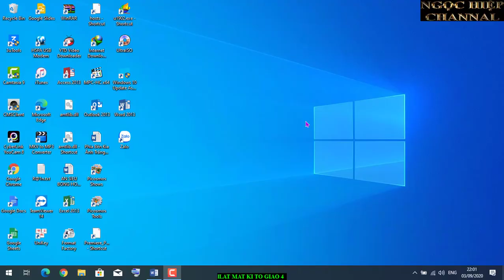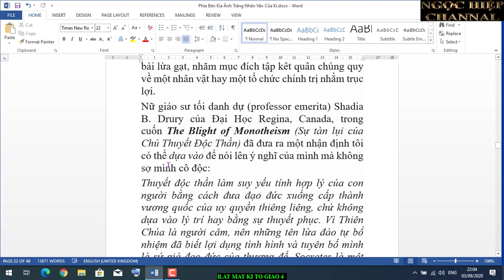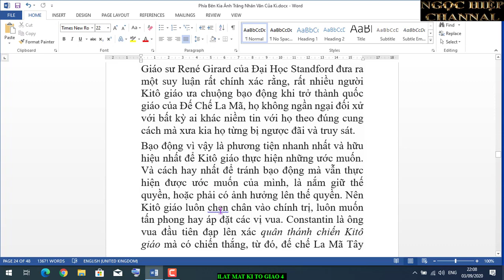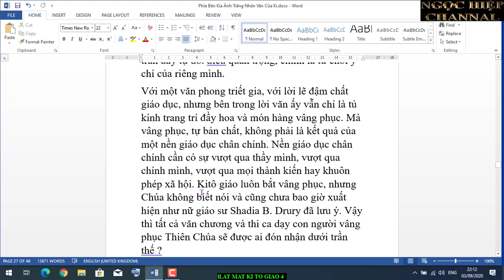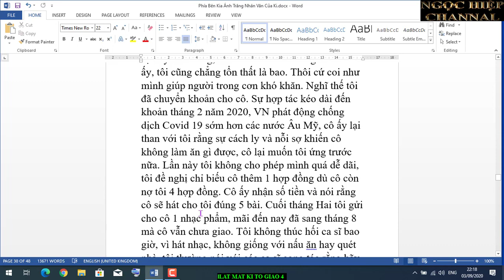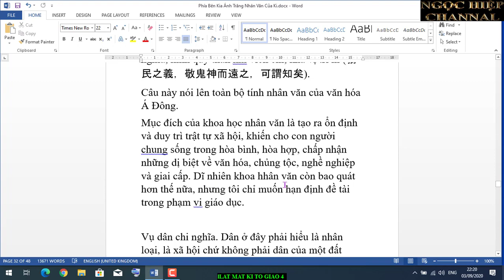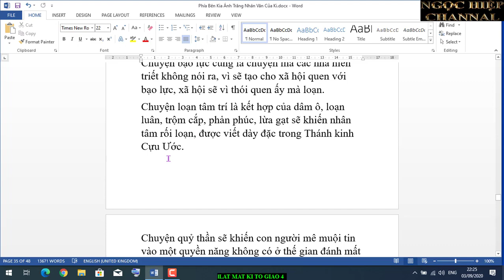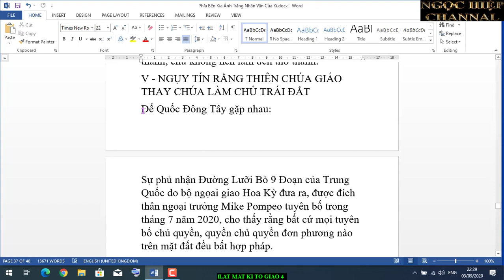LẬT MẶT KI -TÔ GIÁO. PHẦN 4. HIỆP BÁ ĐẠO.